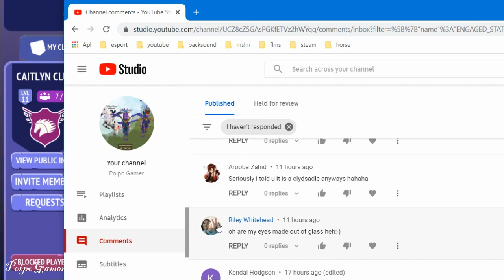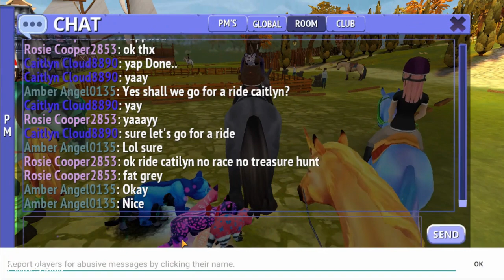Playing With Awesome HRT Friends